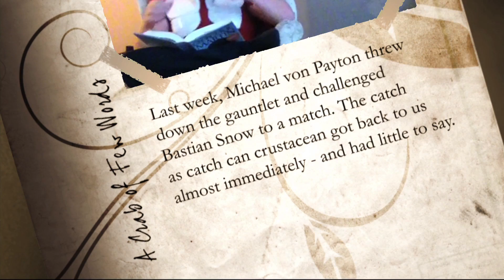Slamtasia 4 - A Crab of Few Words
Last week, Michael Von Payton threw down the gauntlet and challenged Bastian Snow to a match. The catch as catch can crustacean got back to us almost immediately - and had little to say.